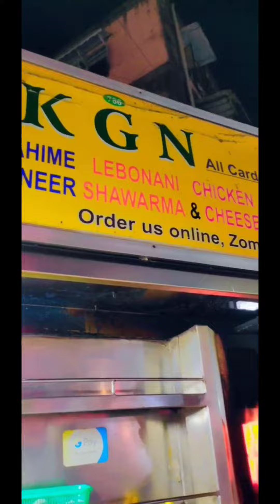आज हम आये है माहिम दरगाह शरीफ़ 🤲❤| Mahim dargah(Mumbai)